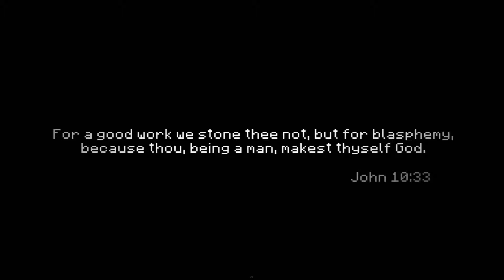The Attack Against Herobrine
Hello! It's HydroLiize here with my first video. It's a change because I have been recently learning on how to create animations with my freind. And together we have managed to create an Animation. He was the main Animator since he is a Pro at animating. I added sound effects etc. Hope you enjoy my newest minecraft animation, The Attack Against Herobrine!